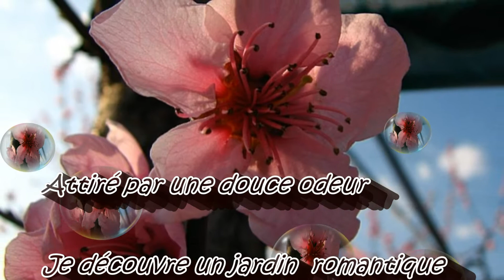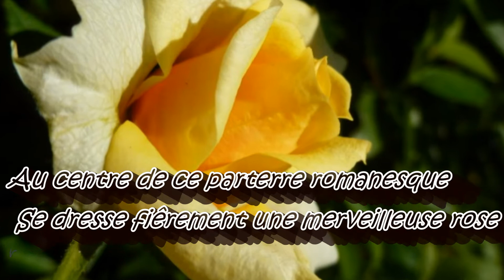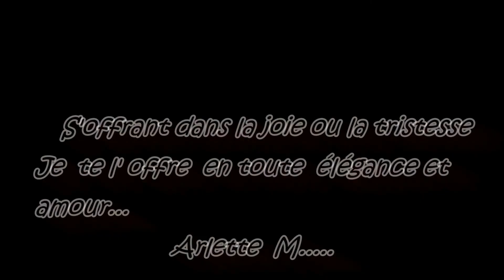Mon coin de Paradis